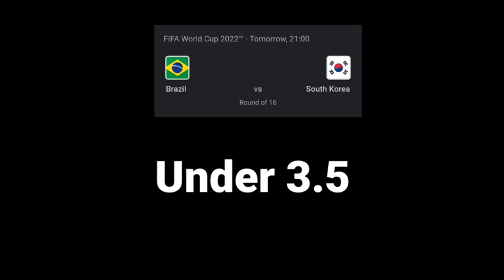FOOTBALL PREDICTIONS TODAY 05/12/2022 : FIFA WORLD CUP FOOTBALL PREDICTIONS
Join Membership for Aviator signals, Betway Codes & VIP Whatsapp Group Chat Football tips today
football prediction for 5 December 2022
Fifa world cup round of 16 matches Predictions

FIFA World Cup Qatar 2022 Betting Tips

The FIFA World Cup, often simply called the World Cup, is an international association football competition contested by the senior men's national teams of the members of the Fédération Internationale de Football Association, the sport's global governing body

Follow me To Get Free Exclusive Content Of Strategies and Tips &  Sports Betting Codes

In this channel I mostly show sports betting winning strategy and
betway/hollywoodbets Tutorials and Betting Tips and Guys Please gamble responsibly , Have control over your gambling activity and dont let it negatively impact other areas of your life

.FAV Phone Samsung A52
.Samsung A32

1 Think of gambling as a game not a way to make money
2 Gamble with money you can afford to lose
3 Dont drink or use drugs when gambling
4 Take a Break
5 Never bet with money you dont have
6 Bet on what you know
7 Use logic not emotions